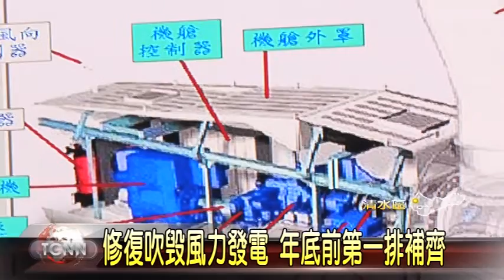大台中新聞-清水修復吹毀風力發電 年底前第一排補齊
去年八月蘇迪勒颱風來襲，在海線地區颳起16級陣風，也把高美溼地旁的6支風力發電機組都給吹倒，受損相當嚴重，為了恢復原有的發電效能，台電表示，考量到每組風力發電機組造價就超過一億多，因此目前將優先從原本台中火力發電廠旁的兩支風力發電機組，移到高美濕地，預計在年底前就能把第一排給修復完成，另外四組也將在兩年內，編列經費重新採購。